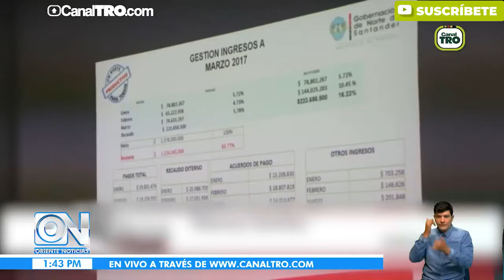Avanza pago de multas de morosos infractores de tránsito